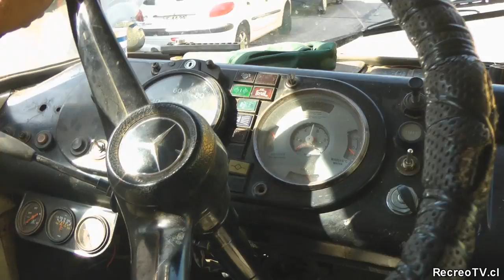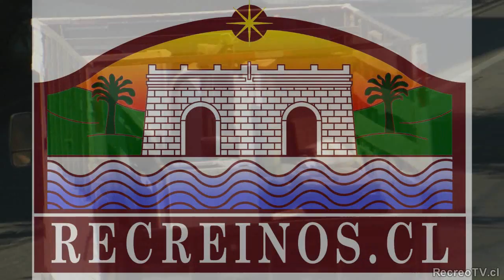El Chatarrero de Recreo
Una nota con Don Mario el "Chatarrero" de Recreo.
Toda una vida entre fierros y chatarras.
Servicio de limpieza de chatarras gratuito.